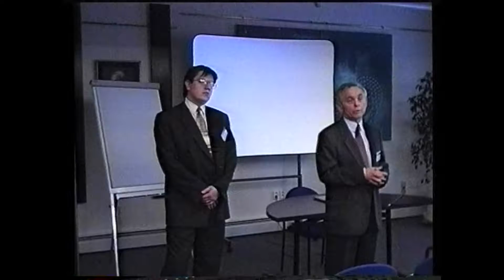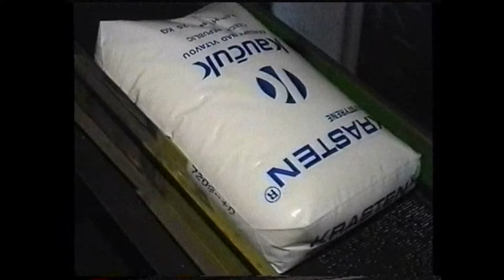Kralupy TV: Dny pro odběratele ve společnosti Kaučuk Kralupy (16. 12. 1997)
Reportáž o akci pořádané ve společnosti Kaučuk.